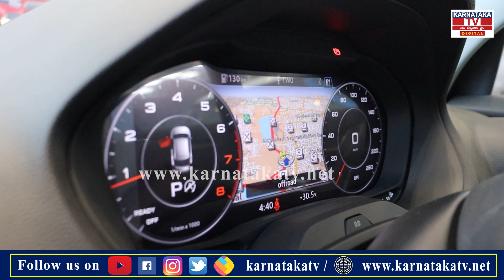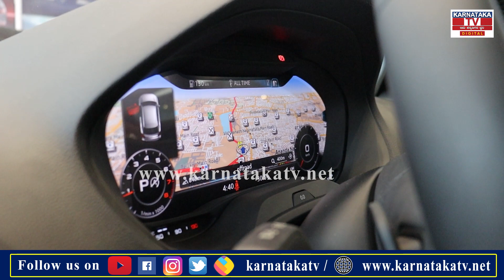Audi Q2 Best Cars For Best Price | Certified used cars | Second cars in Bangalore | Karnataka TV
Showroom Address : Citizen Carz - Used car showroom
#72/22, Gangadeshwara arcade, kodigehalli gate, Opp. HP Petrol bunk, International Airport Road, Bangalore - 24

second hand cars in nashik,2nd hand car in ranchi,2nd hand car under 20000 in india,second hand cars under 3 lakh,2nd hand car showroom ranchi,luxury cars,secondhand cars,second hand cars,cheap second hand cars,kids driving cars,car motor,tata cars,motor octane,preowned cars,used cars,premium cars,what not to do in vietnam,ultra luxury cars,tvs ntorq review,low budget cars,low budget cars in Bangalore,KTV Motors,Cars Review,new Cars Review, Karnatakatv